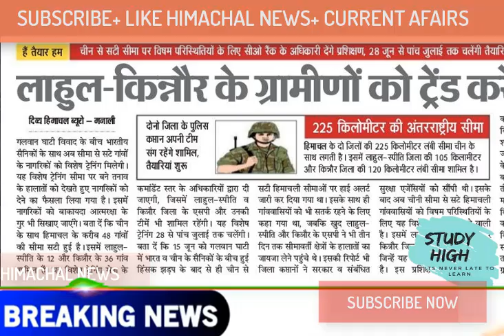हिमाचल में सेना करेगे ग्रामीणो को ट्रैन|आज हिमाचल में इतने केस आयेBREAKING NEWS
In this c=video i have mention about Indian army will train people of himachalk in two district +in himachal two new cases of corona register in one district of himachal+ himachal bbn news+ one girl preapring for Ias held for illegale drug trafking